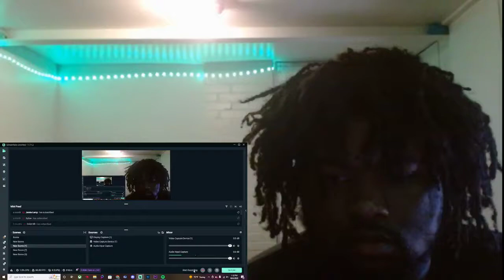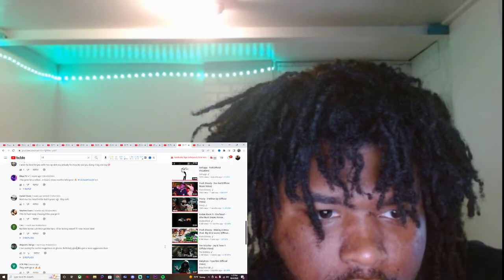CTS Luh Wick x T4 - Smash REACTION!!!